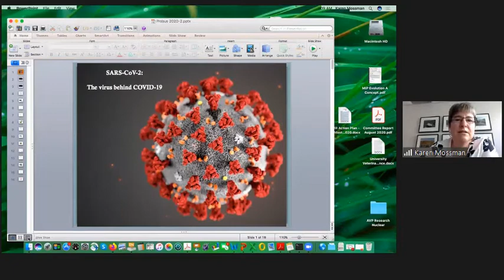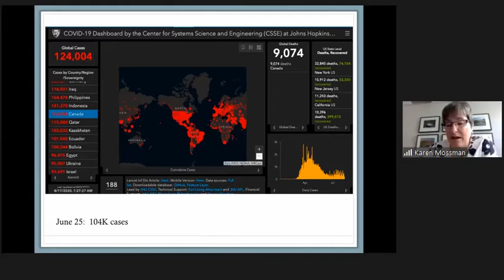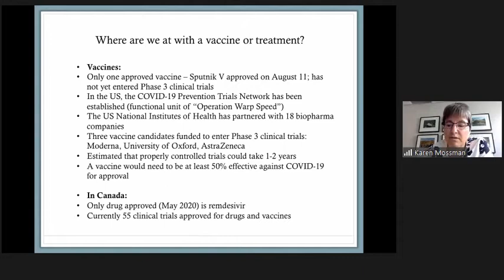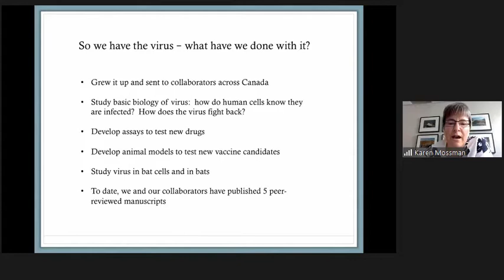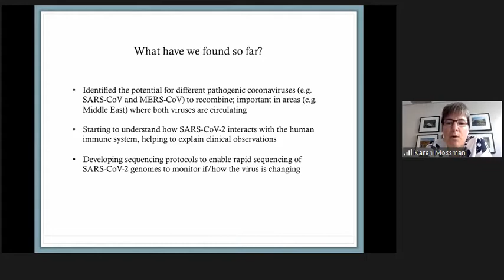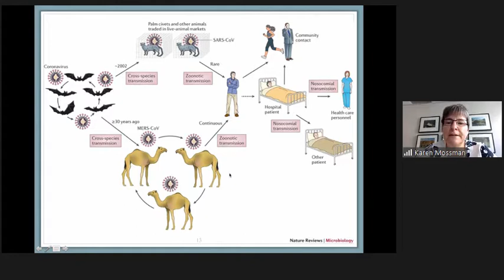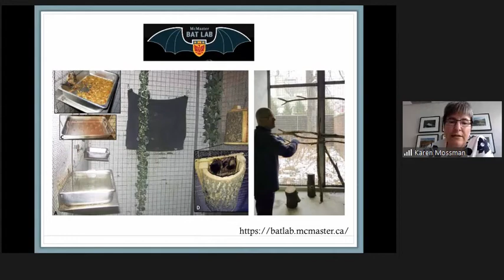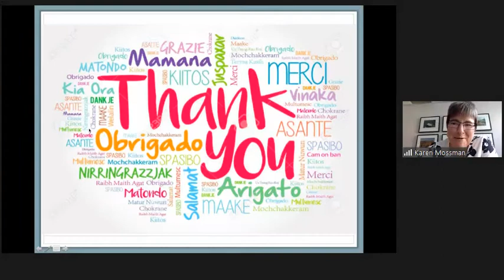Covid & Research at McMaster University - Karen Mossman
A presentation by Karen Mossman on the science of Covid and research being done at the Hamilton McMaster University.  Her presentation is followed by an informative Q&A session. Presented at Woodstock Probus meeting, August 2020.